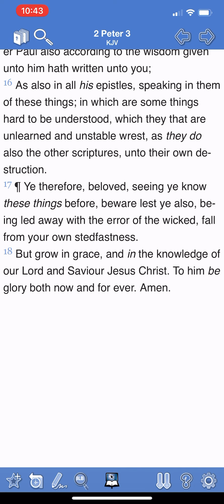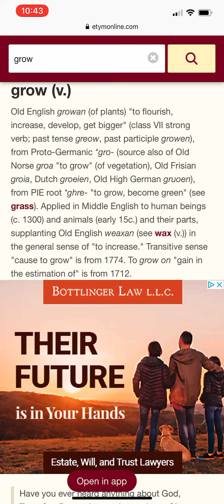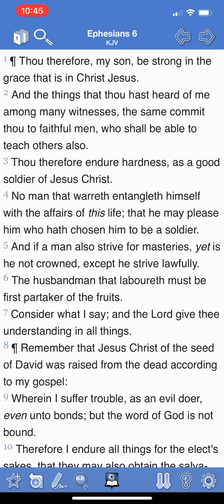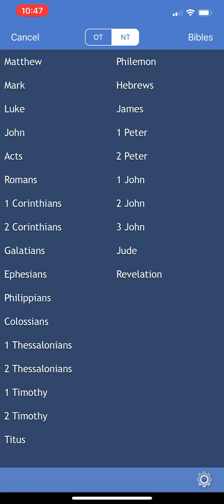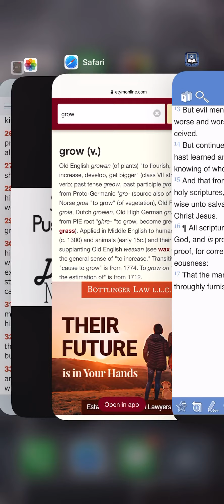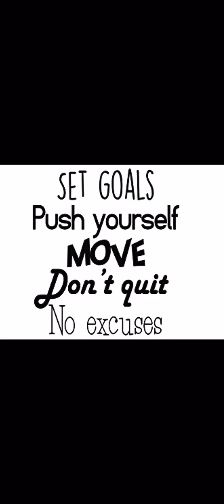Exceeding former limits leads to grow